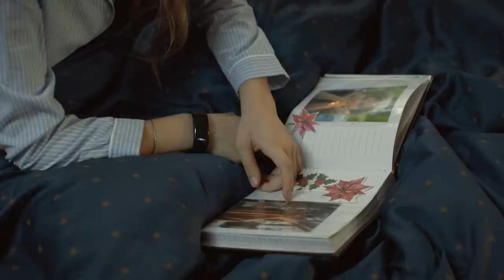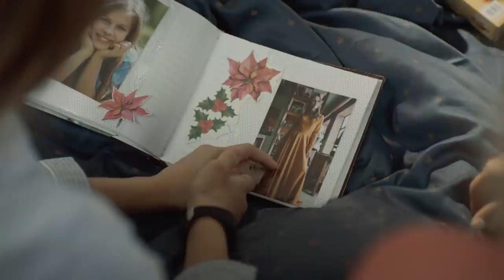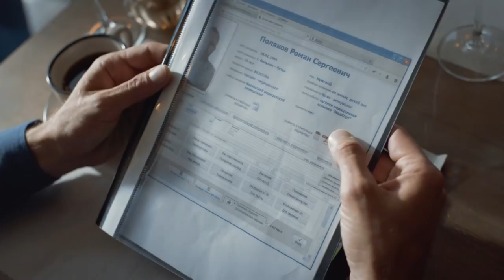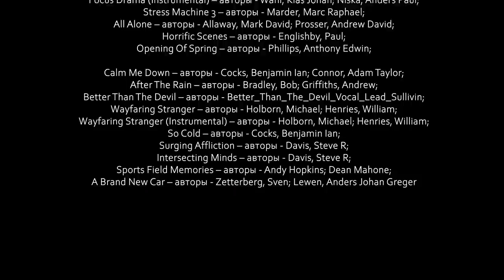A COMPANION. 2 Episode. Russian TV Series. StarMedia. Melodrama. English Subtitles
Format: TV series
Genre: melodrama
Year: 2019
Number of episodes: 4
Directors: Eva Strelnikova
Scenario: Elena Balandina, Leila Ermolaeva
Operator: Sergey Sokolovskiy
Producer: Vladyslav Riashyn
Cast: Valeriy Pankov, Viktoria Litvinenko, Dmitriy Sova, Ekaterina Varchenko, Elizaveta Kozlova, Sergey Sterl'nikov

Lisa, a pretty young photographer meets Oleg Orlov at an exhibition. They begin a conversation in which he tells Lisa about his sick young daughter, Sasha. Lisa is sympathetic and agrees to become a companion for the girl. Gradually, she manages to make friends with Sasha who begins to remind Lisa of her deceased younger sister.

Lisa learns that Sasha has regular nightmares which involve ‘visits’ from her late mother calling the girl to go with her. Sasha starts having premonitions of death, but neither her father nor her stepmother, Kristina, attach any importance to the girl’s visions, until one night, Liza herself faces the “ghost” in the Orlovs' house. Now she has to find out who is terrifying Sasha and what kind of danger the girl is in.